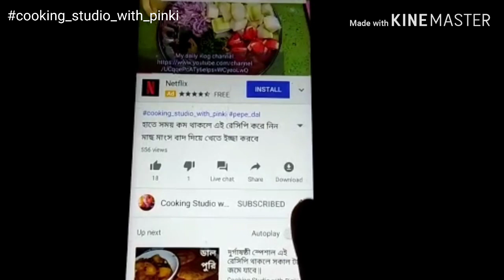মুখে লেগে থাকার মতো বাঁধাকপির পাকোড়া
Like my facebook page (link)
Glad you found my videos on youtube.

XOXO
PINKI.